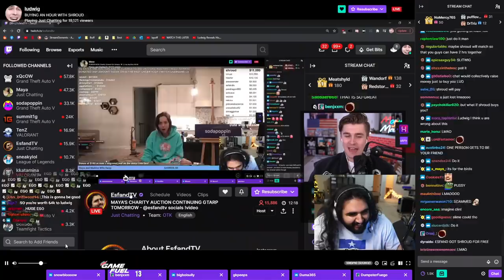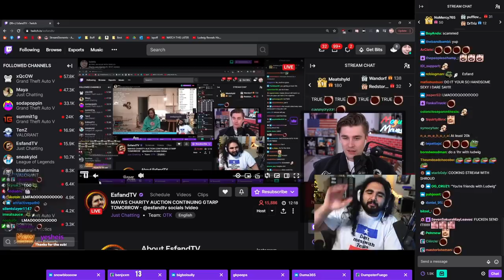Ludwig Spends $53,000 Dollars To Hang Out With Shroud